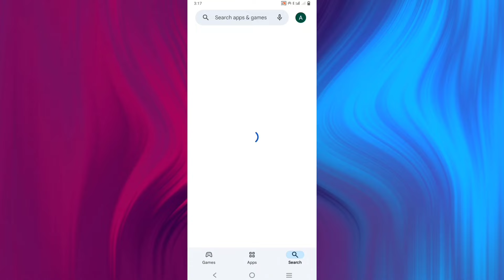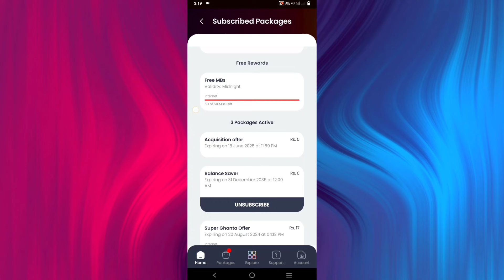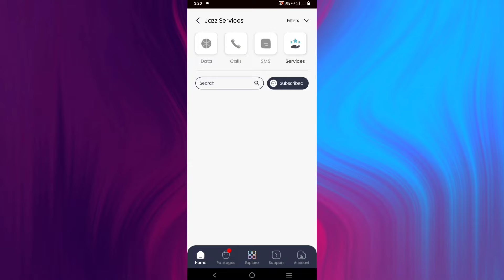Jazz Sim Par Konsa Package Laga Hai Kaise Pata Kare | Jazz Sim Package Kiase Dekhen